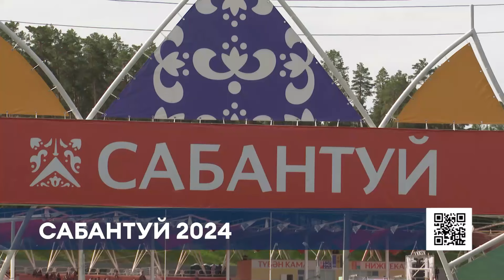Как отметили Сабантуй 2024 в Нижнекамске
15 июня в Нижнекамске с размахом отметили Сабантуй. Праздник плуга традиционно прошел на майдане.

Ярким украшением праздника стал масштабный театрализованный пролог. В этом году в нем приняло участие более 2,5 тысяч артистов.